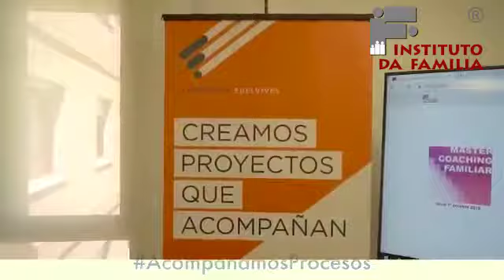Presentación +H29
Presentación proyecto educativo +H29